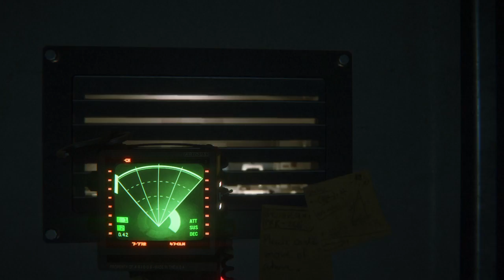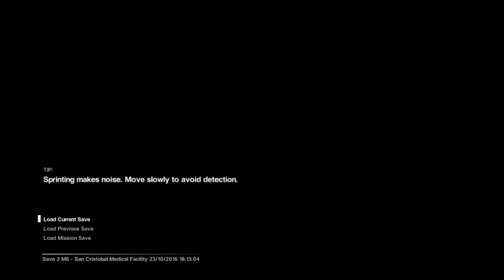LP AI P32 running from humans too?!